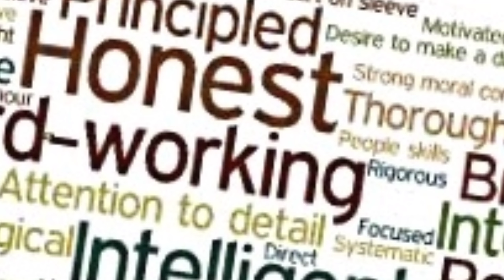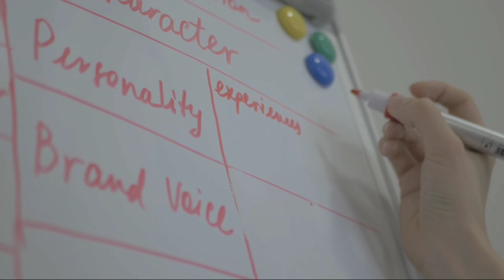How to increase SELF CONFIDENCE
if you want to have a confidence in yourself, watch this.